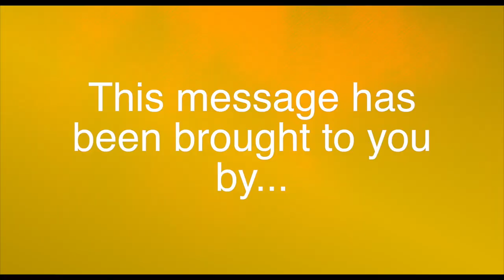Texas State Mass Comm Week 2015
What is MC Week? Watch to find out what Dr.Fluker and Jon Zmikly have to say about Texas State Mass Comm Week!

Video Production By: Jaelyn Lyles, Alan Alzueta, and Joshua Castellano-Davila
Post-Production By: Joshua Castellano-Davila